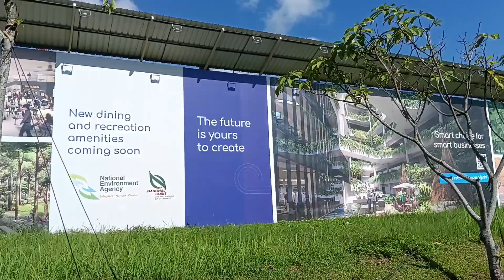Walking Tour: See Punggol Digital District Construction Site In Front Of Punggol Reservoir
If you like to engage my services, please visit my